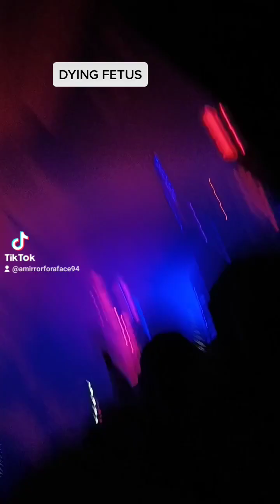dying fetus 2023